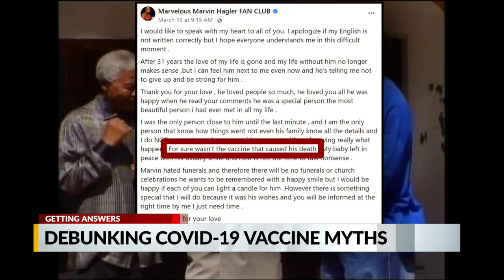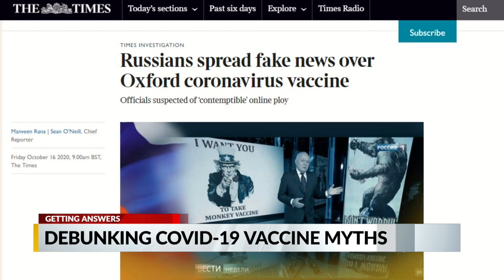Debunking the latest myths surrounding COVID-19 and vaccines